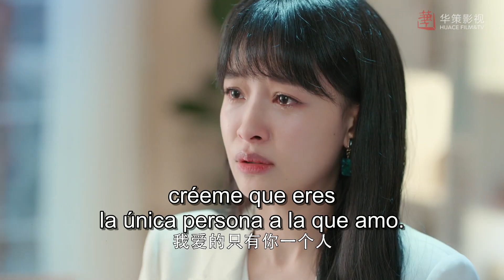Ep 08 La amorosa pareja pelea y se rompe poco a poco por la traición